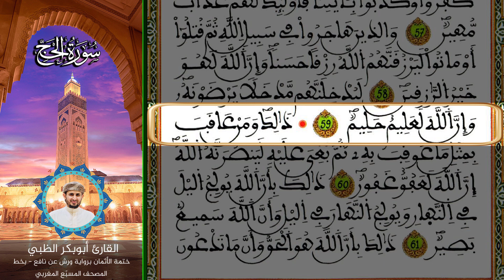الثمن السادس الحزب الرابع والثلاثون | ختمة الأثمان برواية ورش عن نافع بخط المصحف المسبّع المغربي